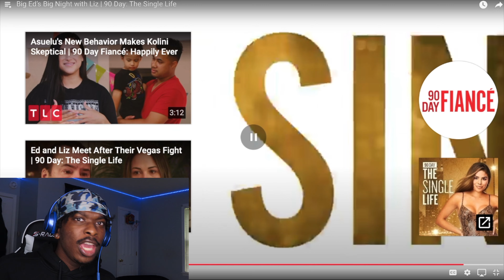Big Ed Found The One With Liz (90 Day Fiance)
Ed From 90 DAY Fiance Might Have Found The One With Liz.